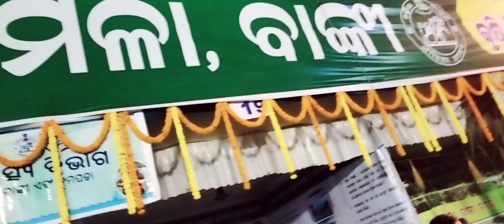ଆମେ ଆଜି ଚାଲିଲୁ ବାଙ୍କୀ ମହୋତ୍ସବ ଦେଖିବା ପାଇଁ।। 😱👍❣️।।Sunil Sandhya love birds 💘।।